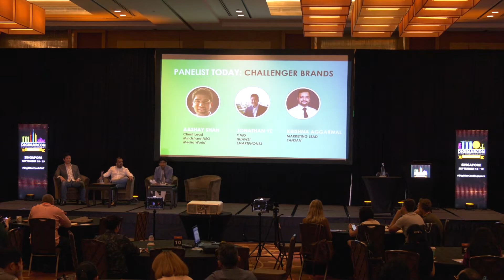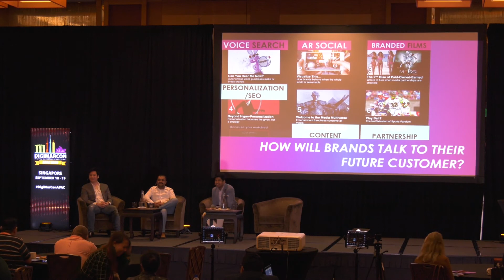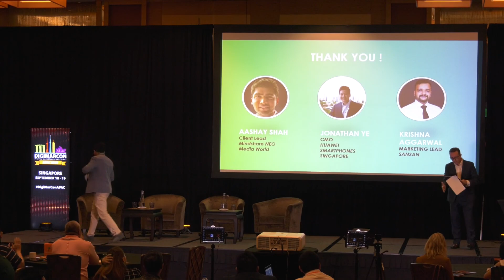The Marketing Abyss & Role of Brilliant Basics - Aashay Shah, Neo Media World